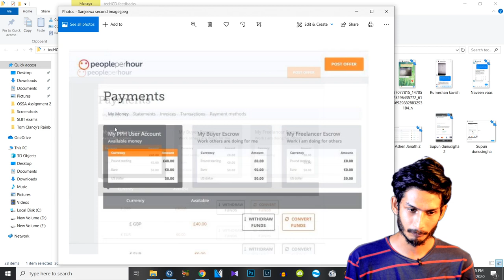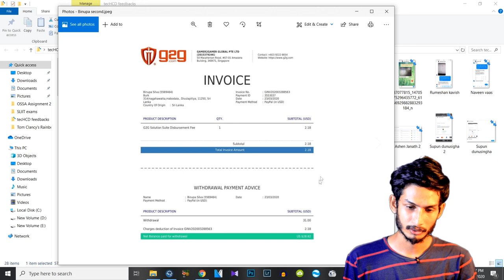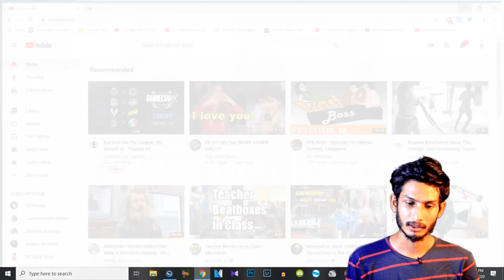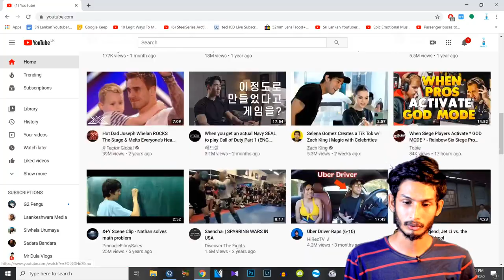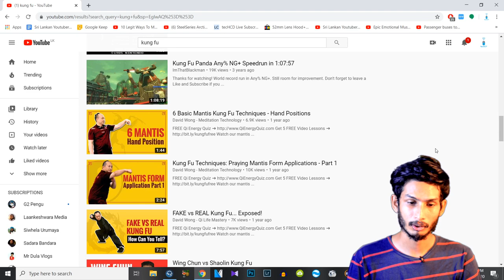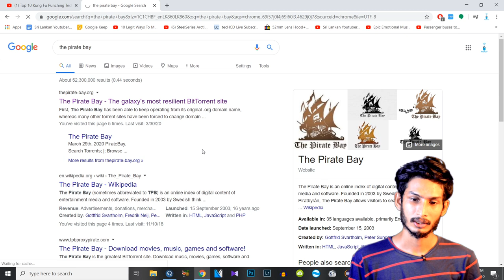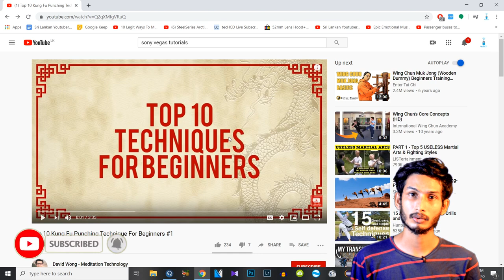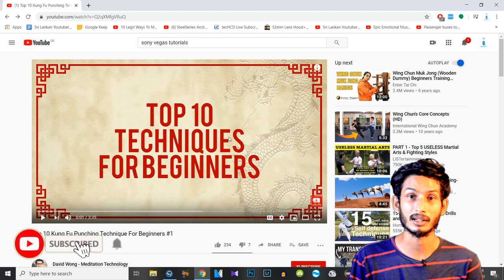How to get passive income online - එක පාරක් වැඩ කරලා හැමදාටම බැංකුවටම සල්ලි ගන්න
අපි මේ Video එකෙන් කතා කරේ තවත් ඕනෑම කෙනෙක්ට ලේසියෙන් වෙලාව තියන වෙලාවලට කරලා සල්ලි හොයන්න පුළුවන් passive income method එකක්.ඉතින් ඔයාල ඕන කෙනෙක්ට මේක උත්සහ කරලා බලන්න පුළුවන්.හැම මාසෙකම 22,23 වෙද්දී බන්කුවටම සල්ලි ගන්නත් පුළුවන්.